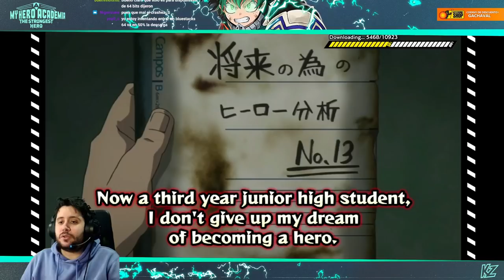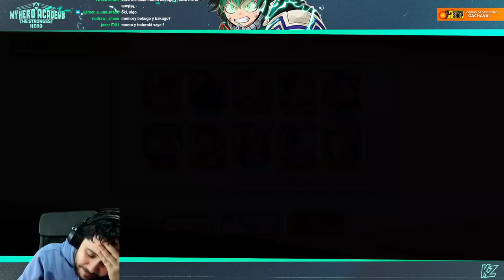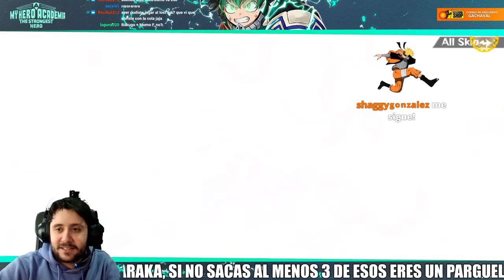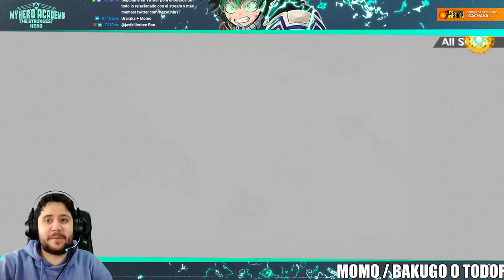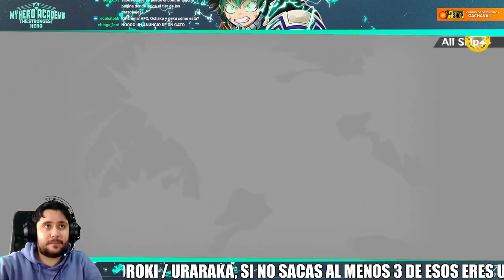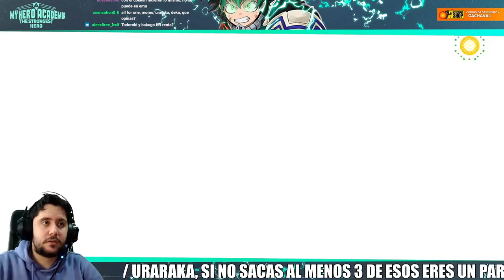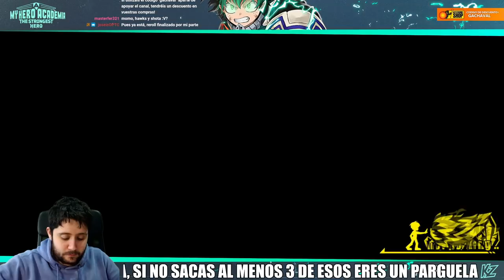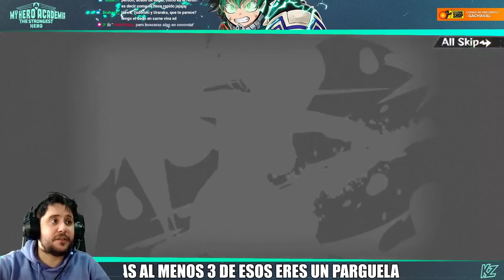EL REROLL MÁS LARGO DE LA HISTORIA! ** +1000 REROLLS ** | MY HERO ULTRA IMPACT